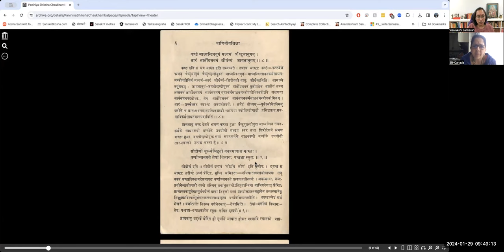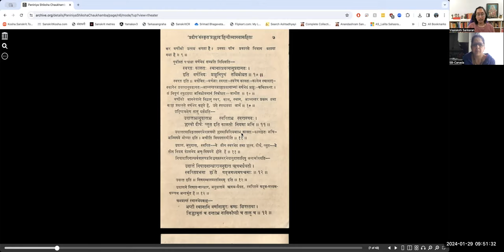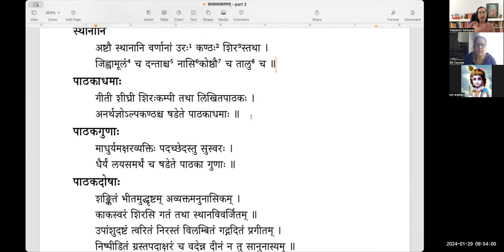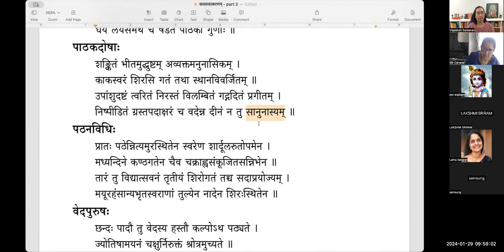सरलव्याकरणम् (भागः २) - Lesson 7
Sarala vyakaranam level 2 is a prescribed text for the 5th level exam (Kovida) of Chittoor Samskrita Sabha. It deals with sentences and how to analyze them.

पाठः ७ - शिक्षाप्रकरणम् - भागः १